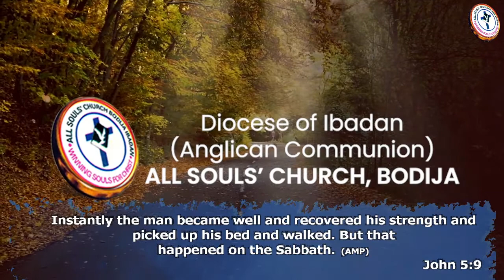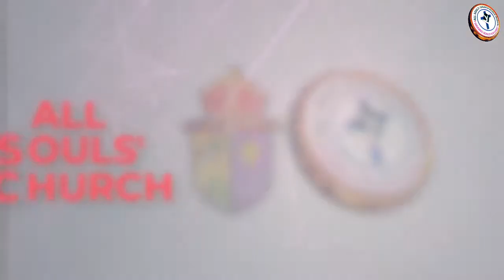Anointing Service & Prayer Convocation for the year 2021 - Day 9 of 9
Theme: Waymaker (Isa. 43:19b) | All Souls' Church, Bodija.